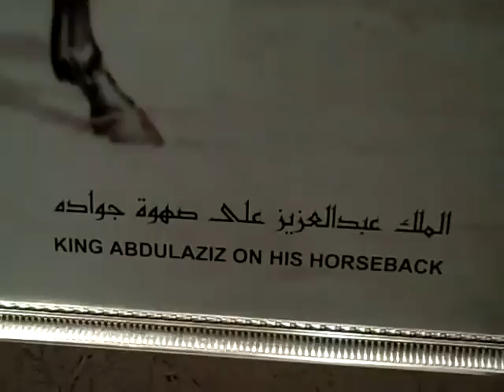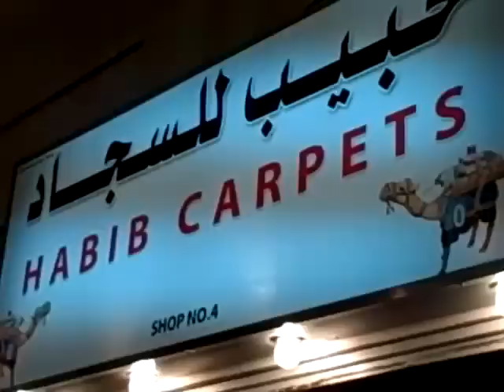Al Musmak Castle and Souk Riyadh, Saudi Arabia April 2010